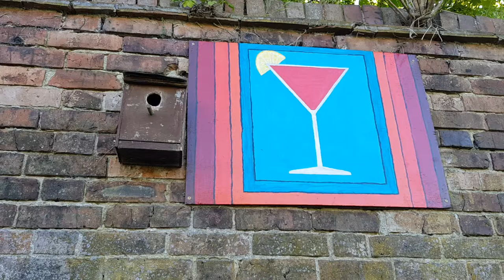The knotman street art bricklane (Alfie)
While in brick lane london I found some of Alfie street art on a wall near the station very bright and colourful on wood scrwed to a brick  wall,fantastic street art.